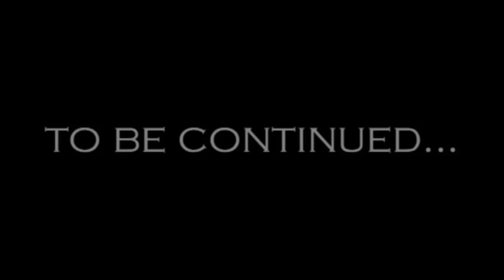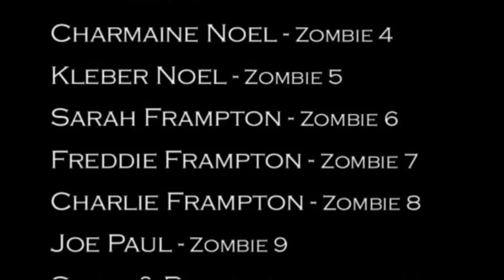Done 4 Dead-Full series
This is the overall finished Done 4 Dead series all put together to make a short film hope everyone Enjoys it. Please leave your comments rates, and support. Thanks very much Corey Fox-Fardell.
(Official screening) Co-operative Film Festival